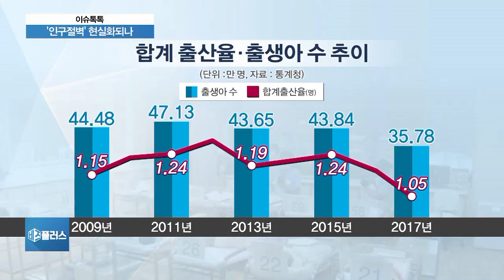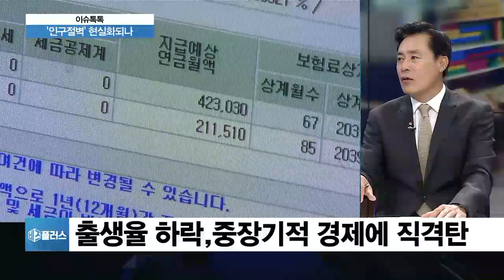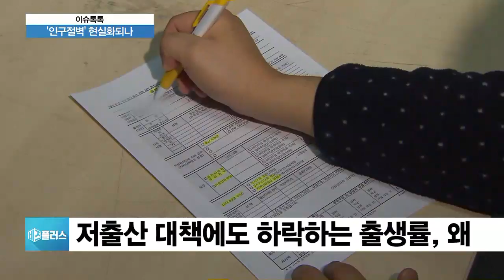[이슈톡톡] 합계출산율, 15년 만에 두자릿수 감소…인구절벽 현실화 되나?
지난해 우리나라 출산율이 역대 최저를 기록했습니다. OECD 국가 중에서도 꼴찌인데요. 우려했던 ‘인구절벽’이 현실화 되는 건 아닌지, 자세히 짚어보겠습니다.

Q. 통계청이 출생통계를 발표했는데요. 출생아수가 1970년 관련 통계를 작성하기 시작한 이후 최소치라고 합니다. 얼마나 줄어든 건가요?

Q. 이대로 가다가는 세계에서 유일하게 출생률 0명대인 나라가 될 수도 있다는데요. 인구절벽도 먼 나라 이야기가 아닌 것 같아요?

Q. 이걸 단순히 출생률 수치문제로만 볼 게 아니고 심각하게 받아들여야 할 것 같아요. 출생율이 갈수록 떨어지는 이 현상, 어떻게 분석해야 하고, 또 결정적인 원인은 뭐라고 보십니까?

Q. 이 가운데, 정부가 고용쇼크의 가장 큰 원인으로 ‘생산가능인구 감소’를 언급하면서, 모든 것을 인구문제에 떠넘기는 것 아니냐는 비판이 일고 있는데요?

Q. 중장기적으로 봤을 때, 출생률이 계속 하락하면 생산 인구가 감소되고, 고령화로 인한 복지 지출은 증가되고 경제적으로 아주 어려운 상황에 직면하겠죠?

Q. 훗날에 우리나라 인구가 지금처럼 유지되려면, 합계출생률이 2.1명이야 한다고 하죠. 현실과는 한참 동떨어진 수치인데요?

Q. 정부는 10년 넘게 130조 원의 저출산 예산을 쏟아부었는데요. 출생률은 계속 하락하고 있습니다. 지금까지 정부의 저출산 대책, 어떻게 평가하십니까?

Q. 정부 대책이 별 효과가 없었다는 건데, 저출산 대책의 방향을 새로 잡아야 하는 거 아닐까요? 어떤 대책들이 필요할까요?

Q. 우리보다 저출산을 먼저 경험한 선진국들은 어떻게 극복했나요?

◇출연: 김방희 생활경제연구소장